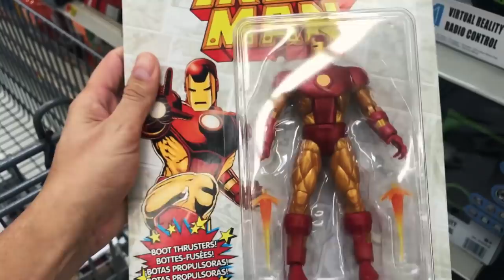Marvel Legends Vintage! Black Series Long Game WIN!